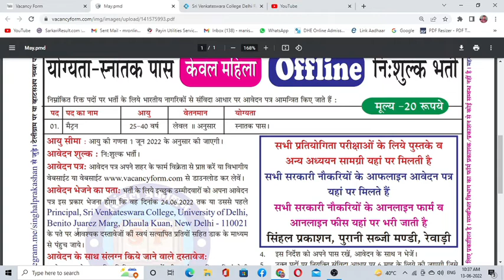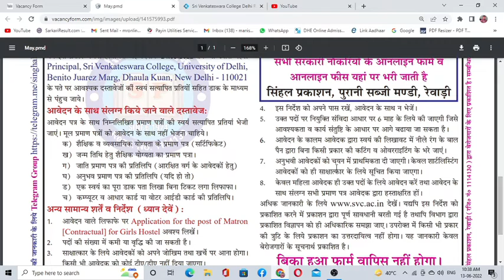Sri Venkateswara College University of Delhi Recruitment 2022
Sri Venkateswara College University of Delhi vacancy 2022
Sri Venkateswara College University of Delhi jobs 2022
Sri Venkateswara College University of Delhi offline form 2022
Sri Venkateswara College University of Delhi new jobs
Sri Venkateswara College University of Delhi